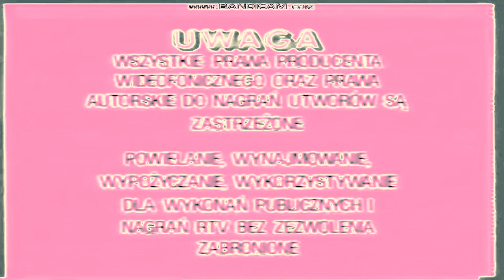[REQUESTED] Arion Home Video Logo in KeplerObservationUnitFlangedSawChorded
Requested by: @AlexerSpanoudesTheObject2154